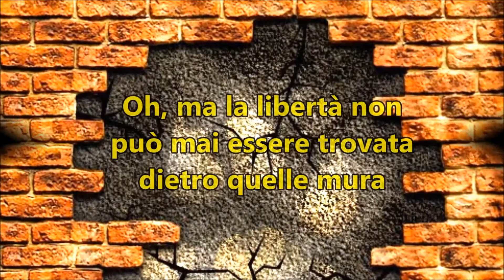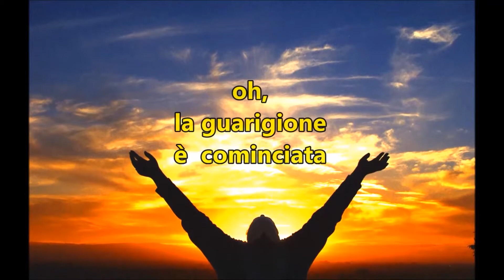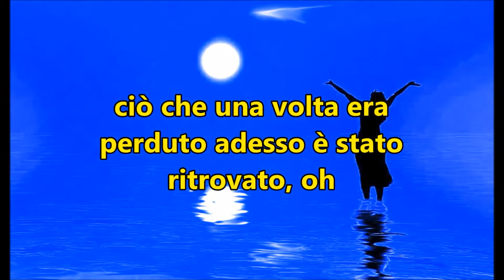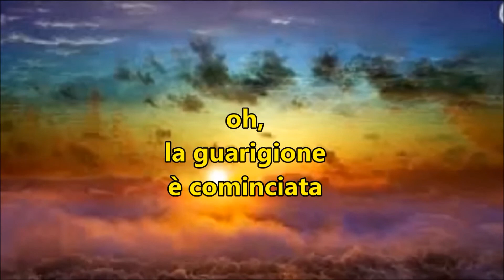The Healing Has Begun - La Guarigione è Cominciata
The Healing Has Begun by Matthew West